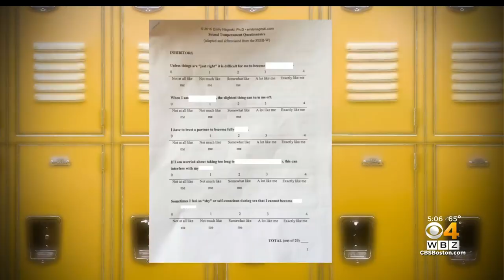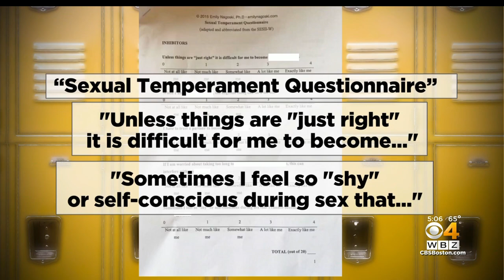Dracut Teacher On Leave After Handing Out Sexual Survey To Science Class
Some Dracut parents and students are outraged over a sexual survey a science teacher handed out to high school students. WBZ-TV's Christina Hager reports.